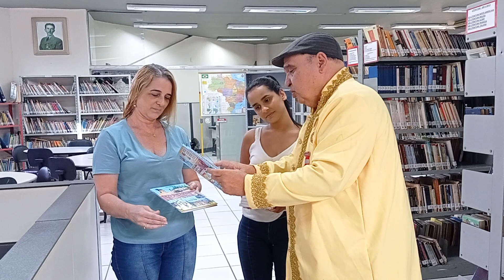Biblioteca Municipal de Vila Velha ES, "Major Fraga (Fraguinha)" no Titanic na Praça Duque de Caxias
Escritor Clério José Borges com o Fardão Acadêmico da ACLAPTCTC, Academia Capixaba de Letras e Artes de Poetas Trovadores visita a Biblioteca Municipal de Vila Velha ES, "Major Fraga (Fraguinha)" no Titanic na Praça Duque de Caxias.